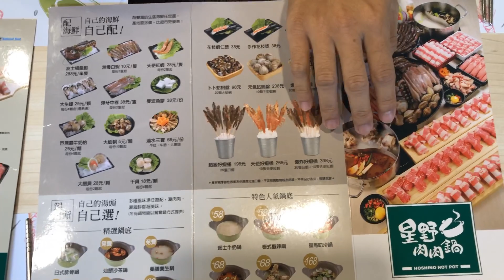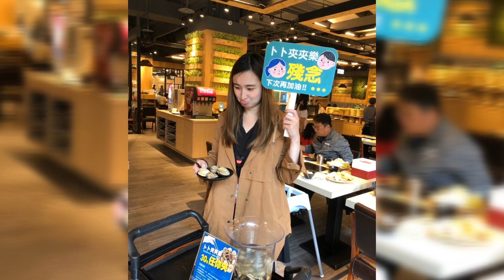高雄星野肉肉鍋左營店。吃到飽只要398元起 。肉大王開吃啦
泉成餐飲集團第三品牌「星野肉肉鍋」左營新光三越店，2018年12月18日開幕。以吃到飽方式讓喜愛大口吃肉的朋友，吃得過癮。